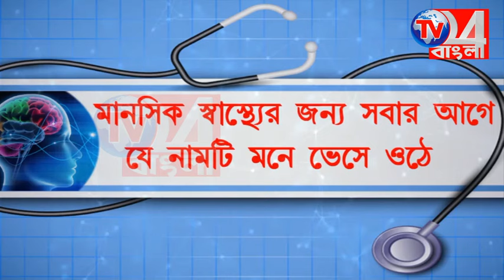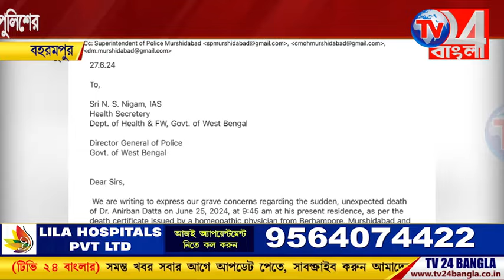চিকিৎসক অনির্বাণ দত্তের মৃত্যুতে ১১ জনের নামে FIR